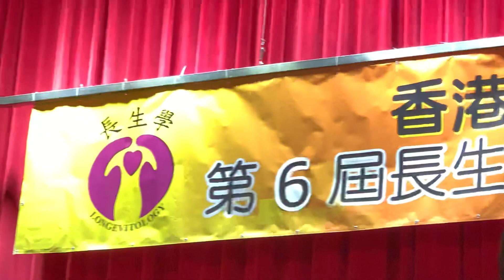（廣東話）腎膜炎（長生學見證系列）Longevitology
（廣東話）腎膜炎指數5度,醫生處方抗癌藥及類固醇皆無效,商議醫生暫停藥,用長生學調整一個月後,指數回落至0.5(正常是2度以下)康復了。
黃慧儀 師姐見證分享
2019年9月23日 香港